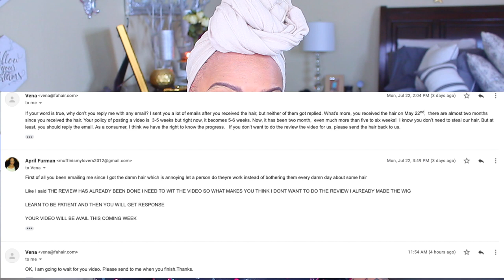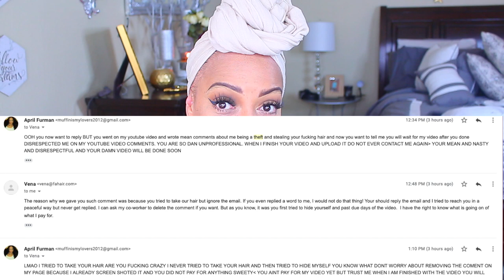I STOLE THEYRE HAIR WTH WORSE UNPROFESSIONAL UNGROWN HAIR VENDOR DRAMA W/ RECEIPTS FAFASHION HAIR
wth unprofessional ungrown hair vendor drama with receipts fafashion hair today we will talk about the worse hair vendor ever lace frontal wigs bundle hair extension hair how to cheap bundle hair on a budget with muffinismylovers.

WRITE OR SEND US LOVE GIFTS TO:
Muffinismylovers

SOME OF MY FAVORITE SITES